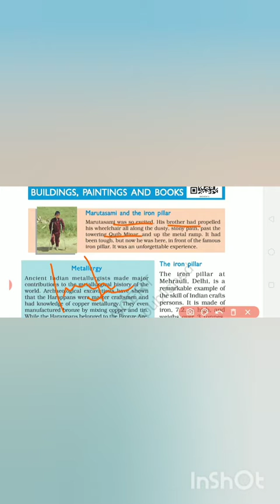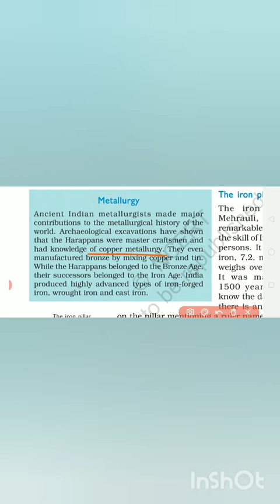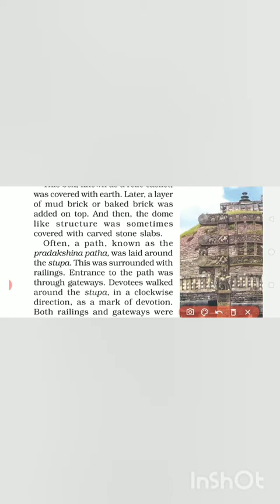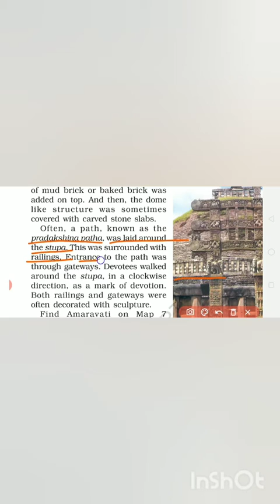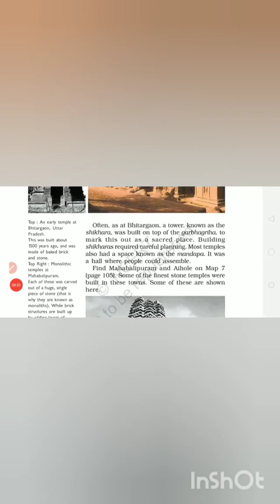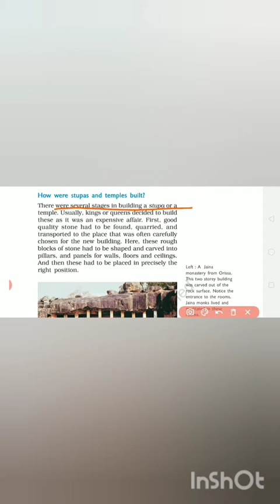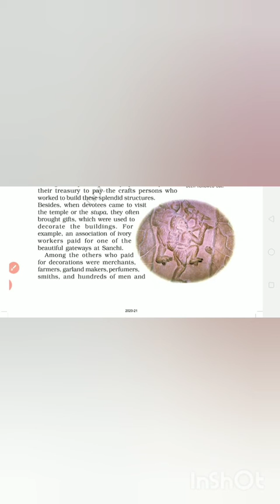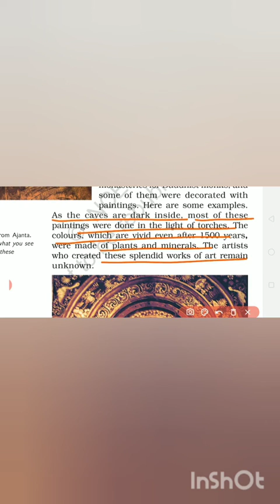5 oct 2020 # SST # Buildings Paintings and Books # Class 6th